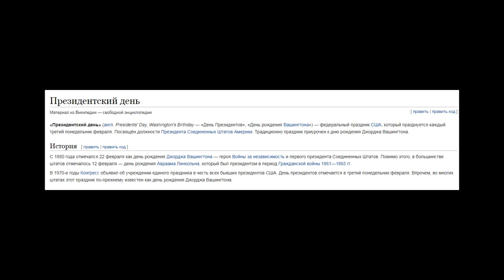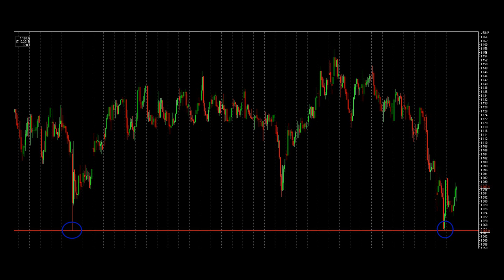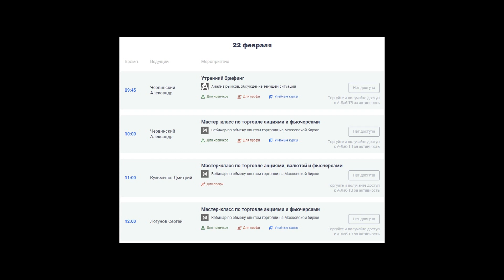Планерка трейдеров, Обзор на торговую неделю от 18.02.2019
Зарегистрируйтесь в личном кабинете, чтобы получить доступ к материалам о трейдинге, вебинарам и методическим материалам.
Ведущий трансляции - топовый трейдер Школы Гусев Александр

Школа Трейдинга А-Лаб обучает трейдингу с 2008 года. Компания занимается отбором, обучением и поддержкой профессиональных трейдеров. После завершения курса ученики успешно торгуют акциями, фьючерсами, валютой на Московской и Санкт-Петербургской биржах, а также СМЕ, NYSE, NASDAQ и BATS. Обучение внутридневных трейдеров проходит по собственным уникальным методикам. Лучшие ученики получают приглашение к трудоустройству. Благодаря Школе более 500 человек из из России и стран СНГ реализовали себя  в качестве профессиональных трейдеров.